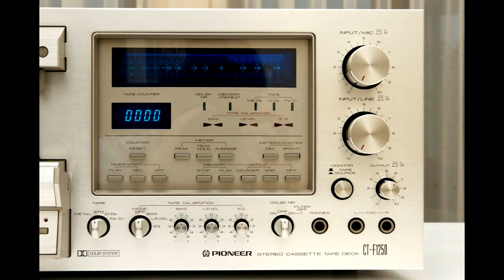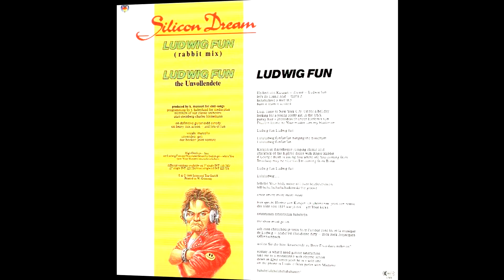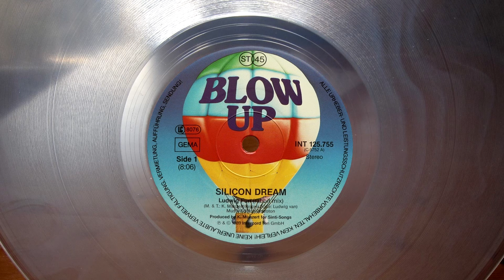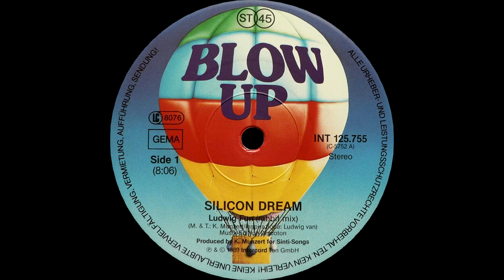SILICON DREAM - LUDWIG FUN (RABBIT MIX) (℗1989 / ©2015)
1989 SILICON DREAM;
1989 BLOW UP, INT 125.755;
2015 ELECTRIFY.

Real Name: KLAUS MUNZERT.

📖 Biography:

German singer, songwriter, composer and multi instrumentalist, born 14 July 1957 in Offenburg, Germany. He sang in various bands, studied economics in Freiburg and worked for two years at a record store. He was the label manager for ZTT Records and Island Records at that time, worked for U2 and all the other great artists. During the day he was busy with marketing-works, for example the organisation of TV- and Live-performances. At night he worked in the studio with his own music.

He created in 1987 in a Munich studio the SILICON DREAM, were Angelo and Danny as dancers and Klaus as the singer. He also was the producer of this project together with Daniel in a studio in Munich. The two dancers completed the picture and they featured on the band's music videos. Some live performances were on a tour through Germany and Belgium, and together with 16 Bit in France.

The meaning of the name is really simple: on the one side the "SILICON" - that means technology or progress. On the other side the "DREAM" - that means feelings and emotion. Simply the union of technology and emotions.

SILICON DREAM virtually developed in the cellar in a studio. Klaus was playing around with a sampler which was completely new at that time. This technology was brand new. Before these samplers were available you had to go to expensive studios and he had no money for this. Than, aforesaid samplers arisen and you could make music very simple with computers but also with real instruments. His music based on the model of KRAFTWERK and also DEPECHE MODE.

First and foremost what Klaus used the "EMU 3". That was a sampler. In addition he  worked with "Logic" at that time - and also today. The technology for the recordings was very simple. They played the music on they keyboards. Sometimes sung the songs late at night about 3:00 or 4:00 A.M.

The style of SILICON DREAM came to late - to soon for Dance Floor. Afterwards they called it "Europop" or "Eurodance", for Klaus it was simply "Dancemusic with lyrics." But first and foremost the music of SILICON DREAM was already a mixture of electronic music and Italo-Disco. SILICON DREAM was not only a studio project: the band also played live. Whereas "live" with such a electronic music means, that they were on stage with they sampler and computers but the singing was live. They made a Disco-Tour through Germany, France and Belgium at that time. That was a great experience.

To some extent, there were uniformities to the music of bands like 16 Bit and OFF. At that time the creators of both bands and Klaus have also got to know each other, and he was on tour in France together with 16 Bit. This was really very pleasant and very amusing. The common characteristic was that they have done all music for the discos.

Basically it brought fun to Klaus to dressing up: the people who known he, recognized he also with make-up. It was a big fun for he to dress he up and not go on stage normally. The figure "Marcello" was because Klaus a big fan of Marcello Mastroianni. This is anyhow "Rock'n Roll", because in a manner of speaking the whole life is a play.

The project SILICON DREAM had a lot of hits in the 80's and early 90's. The most notable single was "MARCELLO TJE MASTROIANNI" which spent four weeks in the German top 20, peeking at No. 15 in September 1987. The single also tied for No. 112 on the 1987 year end chart.

The album "TIME MACHINE" was released in 1988 - it was the first and only album. After that there were some more singles / maxis but no other album. Klaus honestly said, he don't know this any more: he suppose that the interest for the group had decreased. Then there were new musical directions and styles, and the whole Italo-Disco thing was regressive a little bit. At that time he have also already worked very much with pleasure in the studio and have done for example the project K2 and many other things. There was a lot of work for he and sometime the air was out with SILICON DREAM - he had this feeling at that time. However, then this was also a time thing, because the day has only 24 hours. Klaus still produce music and work for other artists as a producer. In addition, he working for a record company in the scope "artists and repertoire", that means he searching for new artists and hits.